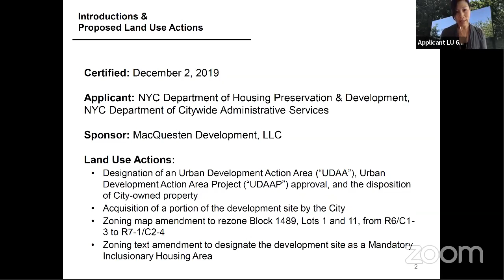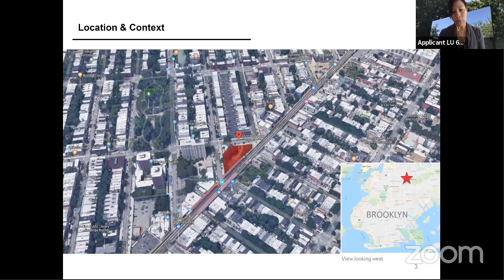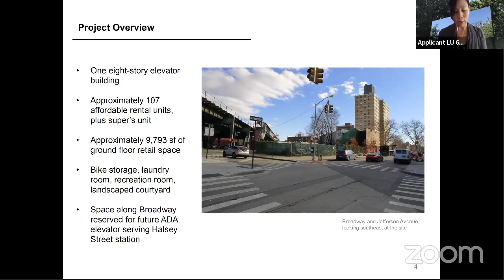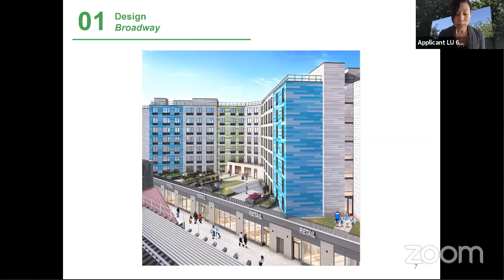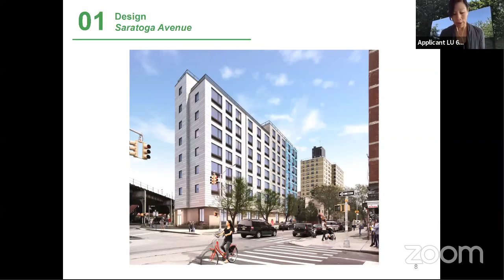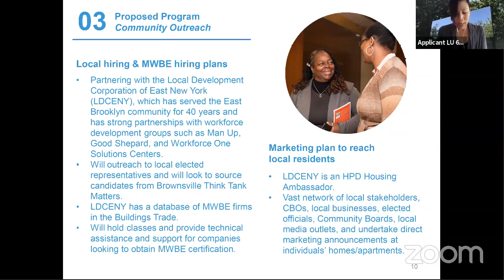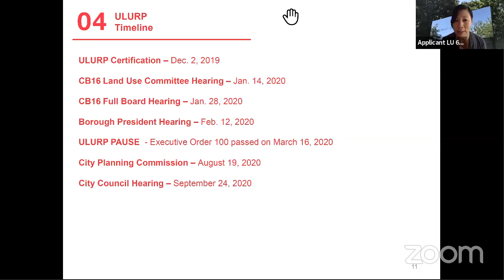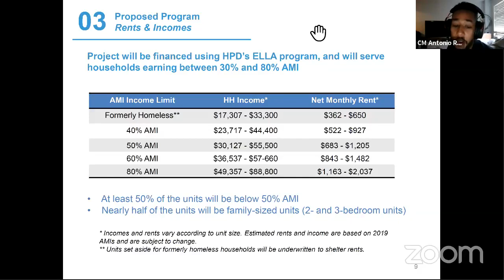NYCC REMOTE ZONING 09242020 Mon 28 Sep 2020 14 30 44 0000